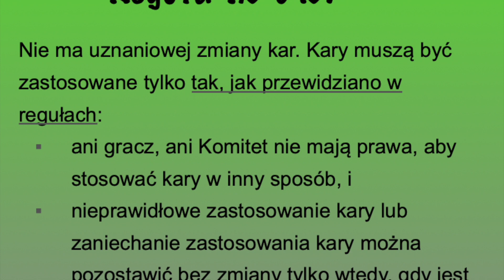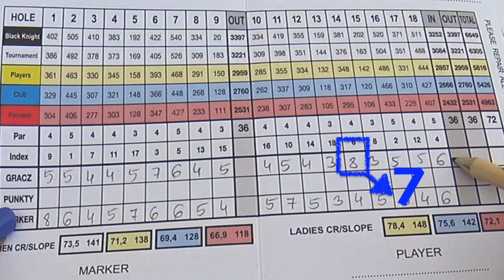Odcinek 8. Jak policzyć wynik na dołku?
Golf jest grą fair play a największym tego odzwierciedleniem, jest uczciwe liczenie wyniku uzyskanego przez gracza na dołku. Jak prawidłowo należy to policzyć i jak to zrobić, żeby się przy tym nie pomylić? Jak liczyć i co liczyć? Co należy zrobić jeśli zostanie doliczona kara w złej wysokości i co się stanie jeśli gracz odda kartę ze złym wynikiem na dołku? Na te i inne pytania znajdziecie odpowiedź w moim najnowszym filmie o regułach gry w golfa
Dziękuję za pomoc w przygotowaniu odcinka Robertowi Karbowniczkowi oraz Wojciechowi Ladwichowi i Marcinowi Gładysiakowi.

0:00 Wstęp
0:42 Po co liczymy uderzenia?
1:47 Jak liczyć żeby się nie pomylić?
2:46 Które uderzenia się liczą?
3:55 Liczenie etapami
4:30 Kontrola wyniku we flighcie
5:10 Co się nie liczy do wyniku?
5:22 Uderzenia karne
6:51 Błędny wynik na karcie